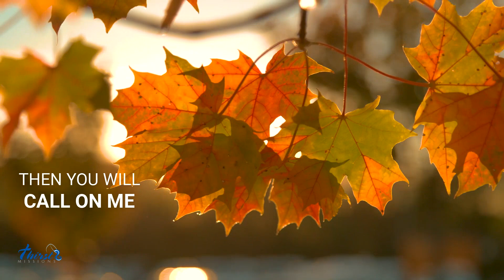Jeremiah 29: 11-12 - We Give Thanks